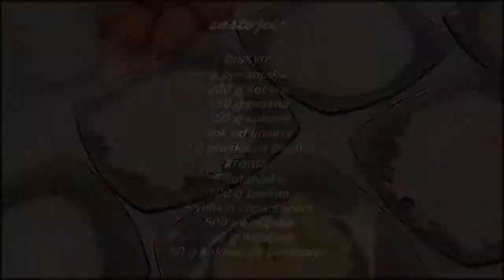Raffaello kocke (Kokos kocke) - raffaello cubes - English subs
Lagani video recept za ukusne rafaelo kocke :)

sastojci:

biskvit:
5 bjelanjaka
200 g šećera
150 g brašna
150 g kokosa
5 g praška za pecivo
sok od limuna

krema:
5 žutanjaka
100 g brašna
5 velikih žlica šećera
500 ml mlijeka
100 g maslaca
50 g kokosa za posipanje

Ingredients:

5 eggwhites
1 1/4 cups of flour
1 1/3 cups of coconut flour
1 squeezed lemon juice
1 tee spoon of baking powder

5 egg yolks
3/4 of a cup flour
5 table spoons sugar
2 cups of milk
1 stick of butter
1/2 of a cup cocounut flour/flakes